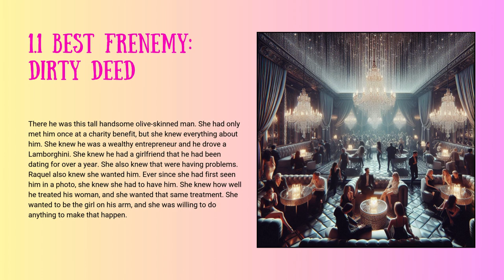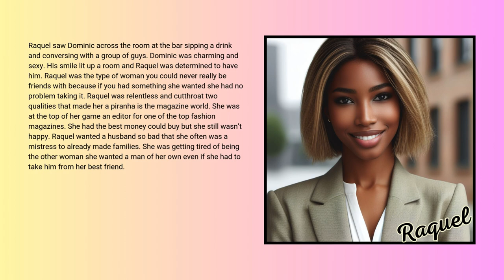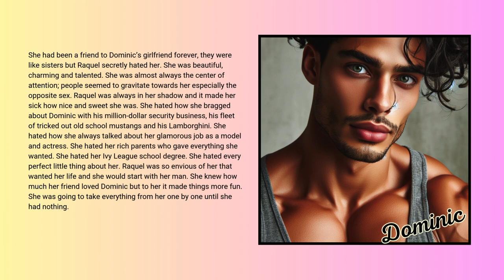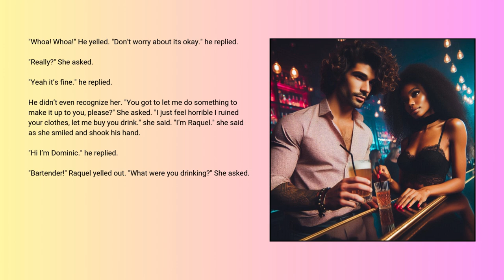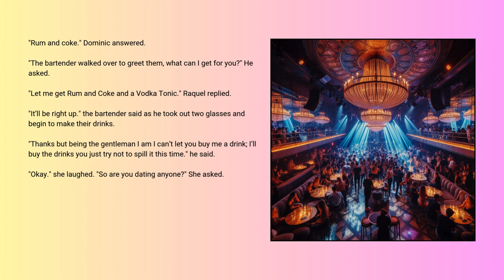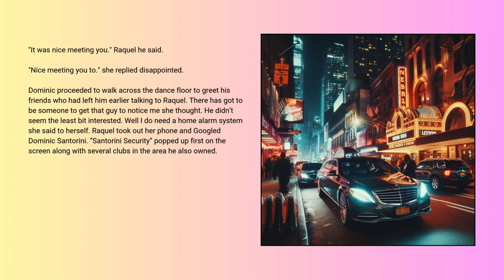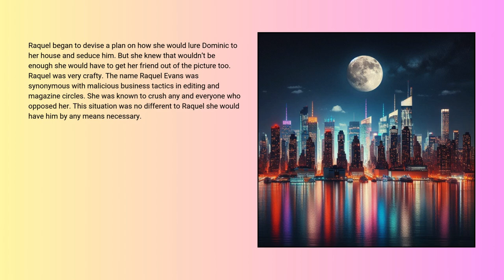Dirty Little B*tches 1.1: Best Frenemy: Dirty Deed | Storytime Audiobook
Welcome, all you Bougie Kings and Queens I'm The Bougie Hippie.

Dirty Little B*tches 1.1: Best Frenemy: Dirty Deed

In the glamorous world of high fashion and elite society, Raquel is a force to be reckoned with. As a top editor at a leading fashion magazine, she has everything money can buy—except the one thing she truly desires: love. When she sets her sights on Dominic, a wealthy entrepreneur with a troubled relationship, Raquel’s determination knows no bounds.

Dominic is everything Raquel has ever wanted: handsome, charming, and successful. But there’s one problem—he’s dating her best friend, a woman Raquel secretly despises. Fueled by envy and a relentless drive to have it all, Raquel is willing to do whatever it takes to make Dominic hers, even if it means betraying the closest person in her life.

As Raquel’s obsession grows, she navigates a dangerous game of seduction and deceit, risking everything to claim the life she believes she deserves. But in the high-stakes world of love and ambition, will her ruthless pursuit lead to happiness or heartbreak?

I would be really happy if you joined the Bougie Clique and joined me in living your best life, luxurious in lifestyle yet humble in character.